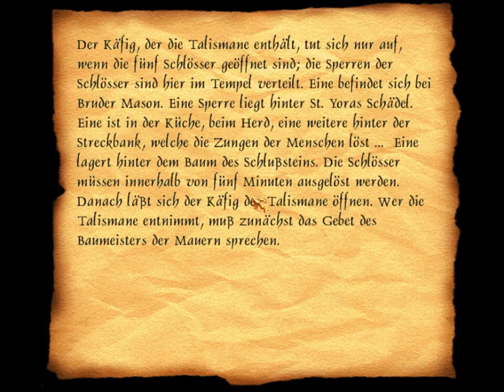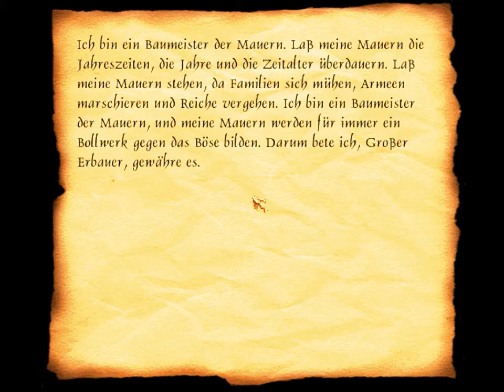Let's Play Dark Project: Der Meisterdieb [Experte] - 36 - Das Set komplett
Auf gehts zur Schalter-Schnitzeljagd. Jetzt ein Schnitzel, das wär doch was.

Mission 8: "Im Geheimauftrag", Part 4/4 (Schwierigkeit: Experte), Ziele:

I. Geben Sie sich als Novize der Hammeriten aus. Zeigen Sie der Torwache ihre Papiere und betreten Sie den Tempel.

II. Durchsuchen Sie den Tempel nach dem Luft- und dem Erdtalisman. Wenn Sie sie gefunden haben, nehmen Sie die Talismane an sich.

III.  Wenn Sie schon einmal da sind, stehlen Sie doch gleich noch den 'Ersten Hammer' der Hammeriten aus der Reliquienkammer.

IV. Stehlen Sie außer den Talismanen Beute im Goldwert von 2400 aus dem Tempel.

V. Töten Sie bei der Arbeit keine Hammeriten.

VI. Sobald Sie ihre anderen Ziele erreicht haben, verlassen Sie den Tempel und kehren Sie auf die Straße zurück.